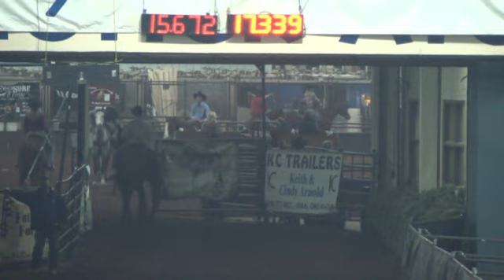River Burton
River Burton running at the BFA 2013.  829 and 902.1st go.    video by visworks.com